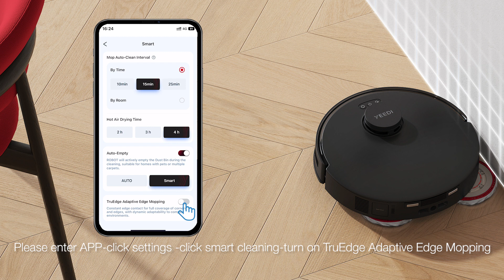029 Please enter APP click settings click smart cleaning turn on TruEdge Adaptive Edge Mopping